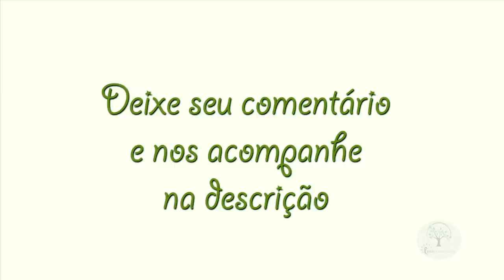ORQUÍDEA, SAIBA ANTES DE COMPRAR